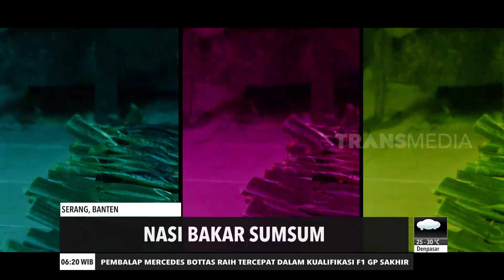Nasi Bakar Sumsum | REDAKSI PAGI (06/12/20)